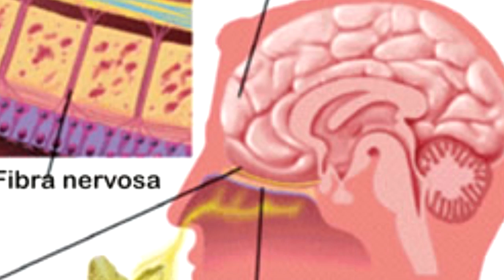QUE CHEIRO É ESSE? O FARO DOS BICHOS PODE SER BEM DIFERENTE EM CADA ESPÉCIE. OLFATO ANIMAL!!!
Como as cobras e os lagartos sentem o cheiro das coisas? E os tubarões? Insetos têm olfato? Quem tem o melhor faro de mundo?
O biólogo Guilherme Domenichelli responde todas as dúvidas nesse vídeo bem curioso sobre o olfato dos bichos!!!
Você é curioso? Gosta da natureza e dos animais? Quer descobrir fatos comoventes, bizarros, engraçados e surpreendentes que acontecem no nosso planeta e com os bichos?